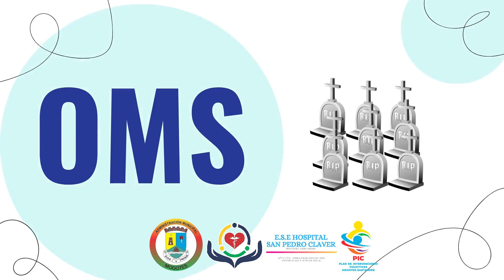¿sabes cuales son los meses del año más frecuente para las lluvias?- PICMogotes2022 Santander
👉🏼 La E.S.E Hospital🏥 San Pedro Claver comparte el siguiente video sobre " ¿🤔sabes cuales son los meses del año más frecuente para las lluvias🌧️? te invitamos que reproduzcas▶️ y compartas 👍🏻este video 🎞️para que todos nos podamos informar"

✅Plan de Intervenciones Colectivas PIC-2022

➡️ Fan Page Facebook: E.S.E Hospital San Pedro Claver - Mogotes
➡️ Instragram: e.s.e.hospitalmogotes
➡️ Canal de Youtube: E.S.E Hospital San Pedro Claver - Mogotes